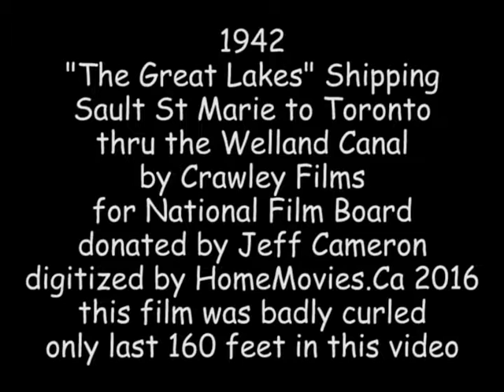1942 Great Lakes Shipping - Welland Canal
This 5 1/2 minute clip is from a 1942 16mm colour sound film done by Crawley Films for the National Film Council of Canada, since then renamed the National Film Board of Canada, and listed in their huge collection of films as 20 minutes viewing time.

Jeff Cameron brought me the film, a 'print' copy which turned out to be badly damaged, severely curled, having not been properly stop-bathed at the time of it's creation, and been in it's 'can' for over 70 years, in various  people's basements, handed down from person to person.

I tried to restore it, but after about 3 weeks of soaking in a very toxic chemical mix and attempts to flatten, only about the last 160 feet were useable for transfer to digital. Even that would not pass thru the projector gate completely flat, and hence it passes in and out of focus as well as significant jittering. Fortunately, the sound did transfer quite well.

The 'quart' of restoring product that I used, Filmrenew, I had to import from the U.S. There it cost $ 29.95 but by the time it got to me, the cost was just over $ 100 Canadian. And I used up about 3/4 of it to do the job. The soaking had to be done in the tool shed in the backyard because of the extreme toxic nature of the product and the horrific smells.

It was my first film restoration attempt. The effort was so horrendous and health hazardous I'll never try it again.

In editing I did my best to 'stabilize' the jittering, and it did help quite a bit, but it is still somewhat jittery. Although still watchable.

Hope viewers enjoy it.

I have a request in for a good copy of the whole film.